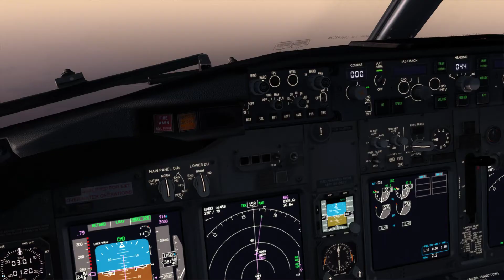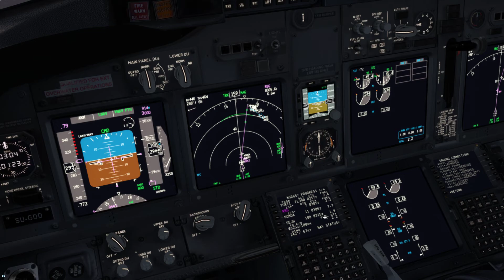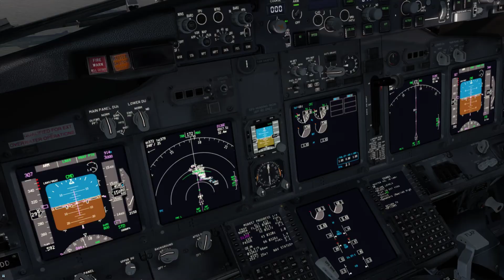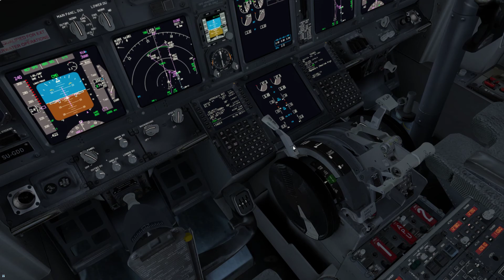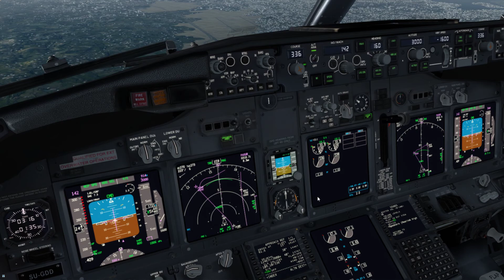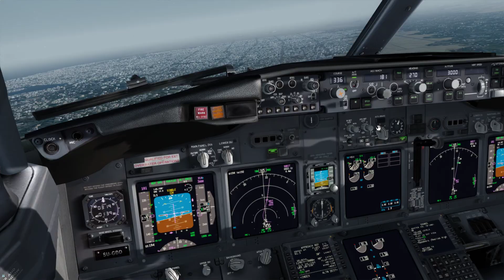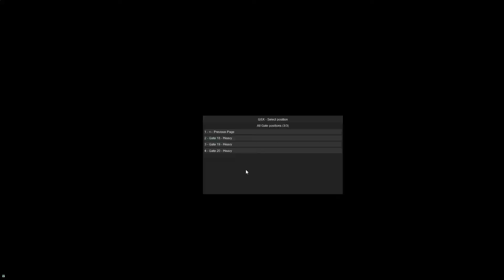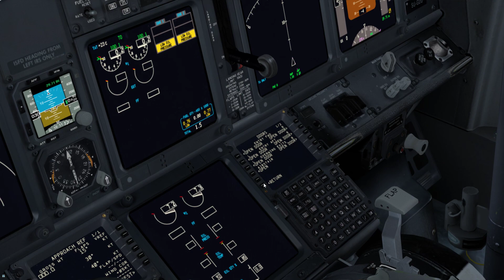P3DV4 | PMDG 737-800NGX | EgyptAir Sunrise landing at Jeddah | IVAO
GPU: GeForce GTX 1070
CPU: Intel(R) Core(TM) i7-4790k CPU @ 4.40GHz
Memory: 16 GB RAM (15.93 GB RAM usable)